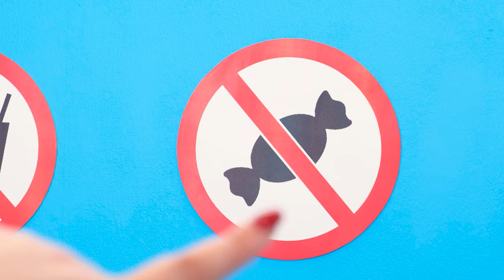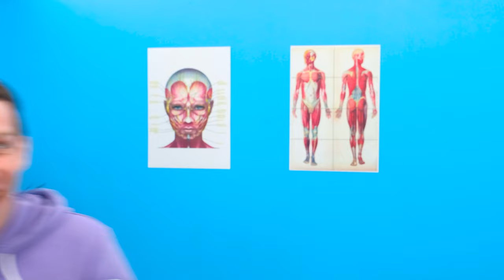How To Sneak Food Into Hospital | Awesome Food Sneaking Ideas by RaPaPa Challenge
Today we showed you a funny cool video about how you can sneak sweets into the hospital, and we laughed heartily ourselves. By the way, none of the characters were hurt. There were funny reincarnations, funny tricks and just laughing until your stomach cramps. Write in the comments what moments you liked the most?